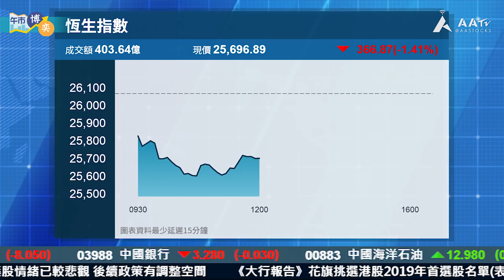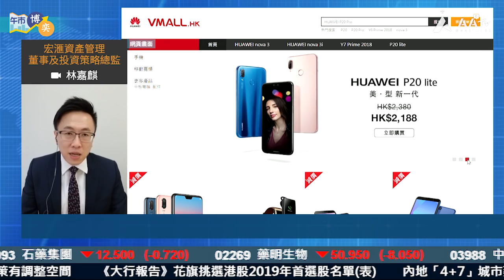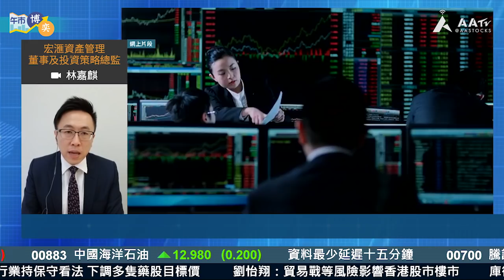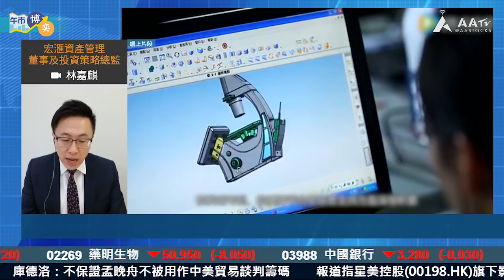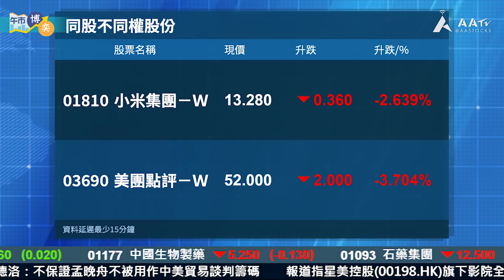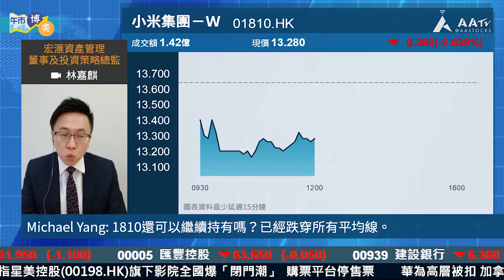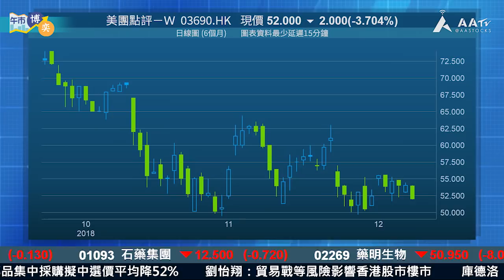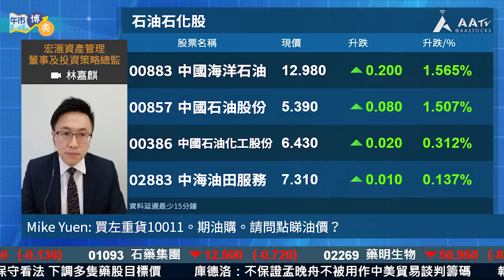【午市博奕：港股曾挫近500點 下一站哪裡見？】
嘉賓：林嘉麒
市場擔心華為CFO被捕事件會影響中美貿易談判，加上內地經濟數據差，港股係咪要進一步下跌？下個支持位喺邊？多間大行話舜宇上月出貨量好過預期，不過手機需求減少同毛利率低等老問題未解決，係咪唔值博？北水最快出年年中可透過港股通買香港嘅同股不同權股份，小米、美團同港交所有冇得諗？